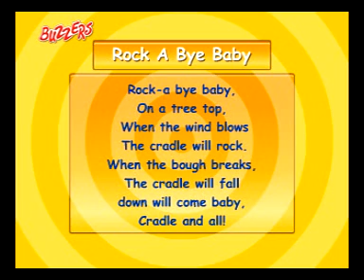rock a bye baby